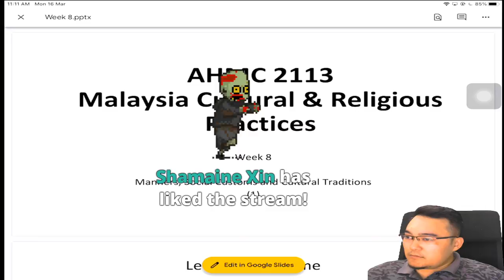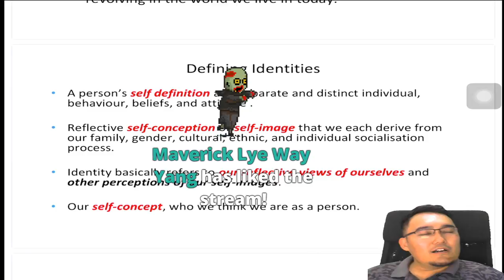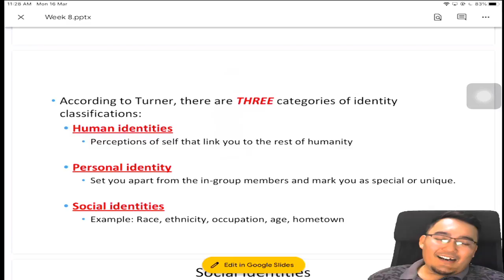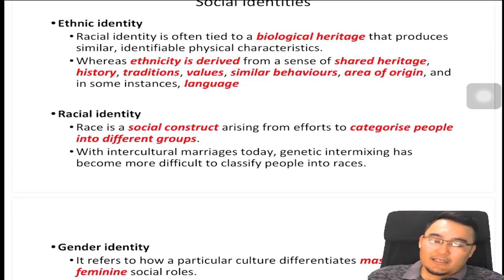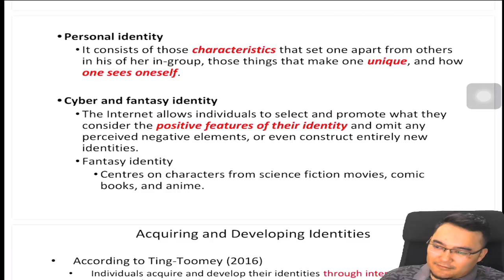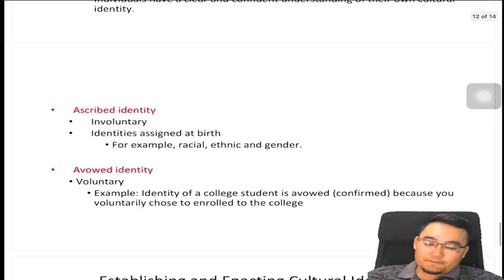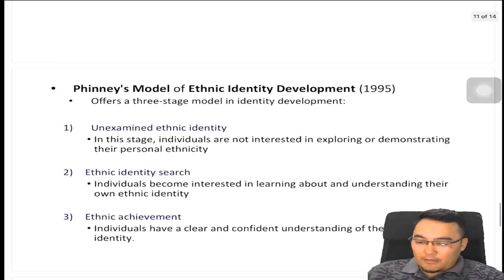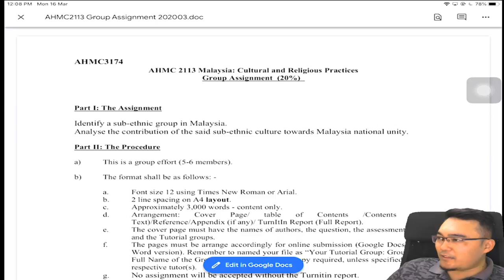AHMC 2113 Malaysia Cultural & Religious Practices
Lecture Class:

1) Week 8: Manners, Social Customs and Cultural Traditions (1)

Please update your attendance in class by commenting and like the video for your attendance